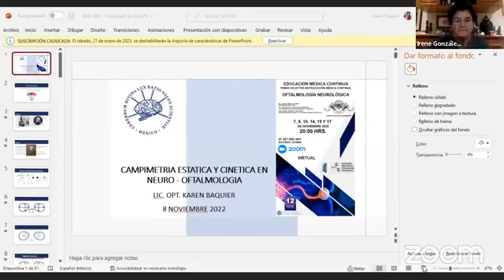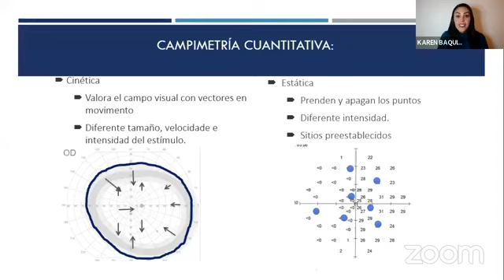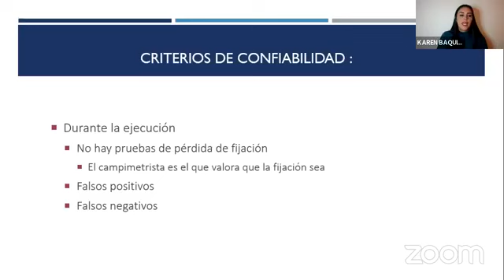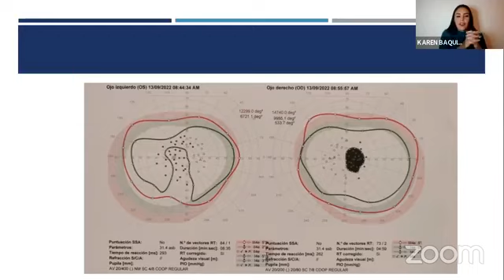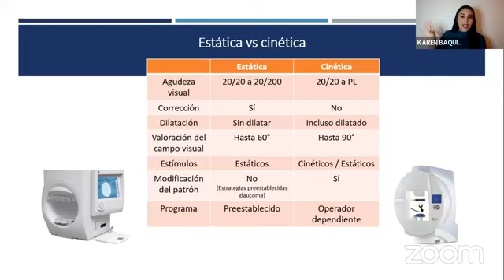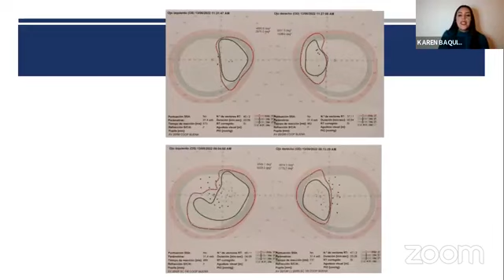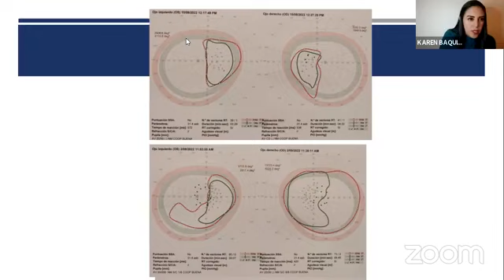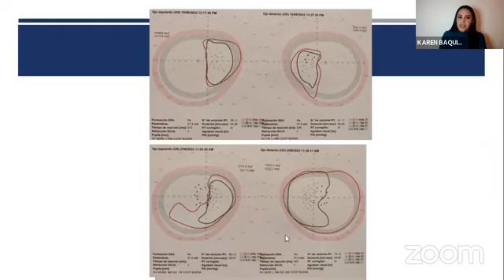Campimetría cinética y estática en Neurooftalmología SMO 2022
Educación Médica Continua 2022: Curso Neurooftalmología